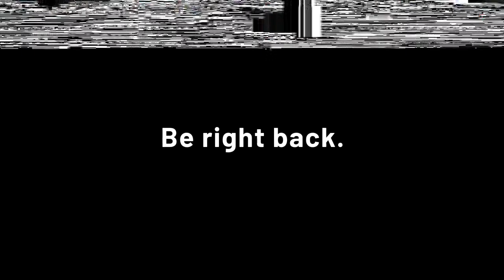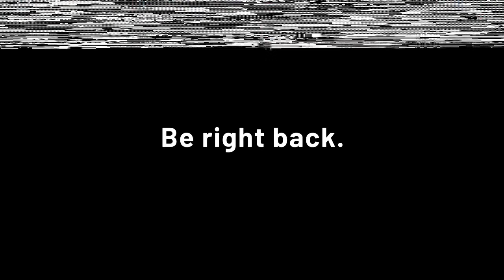Another rainy day in Binghamton - Testing stream labs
Testing a new to me streaming platform and driving through Binghamton lol